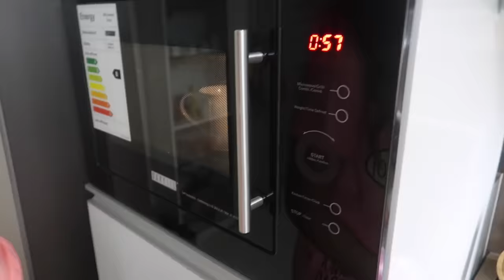Fastest & Tastiest DINNER Recipe | Ss Vlogs :-)